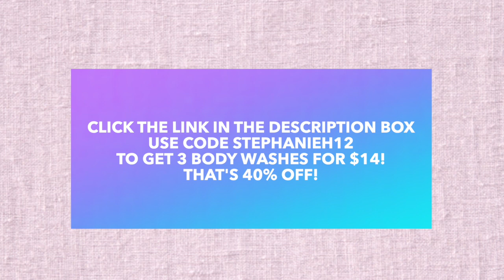Christie Marceau: She Could Have Been Saved (Part 1)